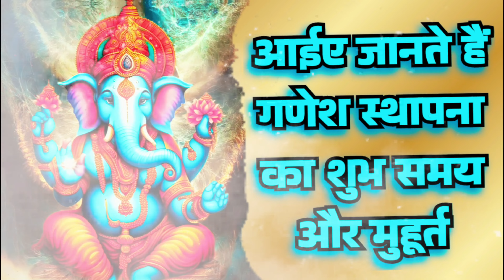Ganesh Chaturthi Date 2023 || Ganesh Chaturthi Kab Hai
Ganesh Chaturthi Date 2023 | गणेश चतुर्थी 2023 | Ganesh Chaturthi Kab Hai

Ganesh jayanti 2023 Date | Ganesh Chaturthi 2023 | गणेश चतुर्थी कब है 2023 में | Ganesh Puja 2023 | Ganesh Chaturthi 2023 Mein Kab Hai | 2023 Mein Ganesh Chaturthi Kab Hai | Ganesh Chaturthi Kab Hai 2023 | गणेश चतुर्थी 2023 | Nayi Drishti
Ganesh jayanti 2023 Date | Ganesh Chaturthi 2023 | गणेश चतुर्थी कब है 2023 में | Ganesh Puja 2023
गणेश चतुर्थी कब है/ संकष्टी चतुर्थी कब है / Ganesh chaturthi kab hai / Chaturthi kab hai/ चौथ कब है
भादो संकष्टी चतुर्थी कब है 2023 | Sankashti Chaturthi Kab Hai | Sankashti Chaturthi September 2023

your quires
Chaturthi 2023 Mein Kab Hai | 2023 Mein Ganesh
गणेश चतुर्थी कब है 2023 में | Ganesh Puja 2023 | Ganesh Chaturthi Kab Hai | Ganesh Chaturthi Kab Hai 2023 | गणेश चतुर्थी 2023 | Nayi Drishti
2023 me ganesh chaturthi kab hai
2023 ganesh chaturthi date 2023 ganesh chaturthi
2023 ganesh chaturthi kab hai
ganesh jayanti 2023
ganesh puja kab hai 2023
2023 ki ganesh chaturthi kab hai ganesh chaturthi 2023 kab hai
2023 mein ganesh chaturthi kab hai
ganesh 2023
ganesh chaturthi kab hai
2023 ka ganesh chaturthi kab hai
2023 mein ganesh puja kab hai
2023 ganpati
ganesh choth kab hai 2023
2023 ka ganesh chaturthi kab hai
Facts With Amit Pathak
ganpati sankashti chaturthi 2023
ganpati bappa status new 2023
sankashti chaturthi
ganpati status new 2023
sankashti chaturthi
ganpati bappa status 2023 sankashti chaturthi
sankashti chaturthi
sankashti chaturthi
sandesh narkar ganpati 2023
sangli ganpati mandir status 2023
ganpati murti 2023 sangli
san 2023 mein ganpati kab hai
san 2023 mein ganpati kab baithenge
ganpati chaturthi 2023 date
ganpati chaturthi 2023
ganesh chaturthi 2023 mein kab
hai
vinayagar chaturthi 2023
vinayaka chaturthi 2023
vinayagar chaturthi 2023 tamil
ganesh chaturthi 2023 status
ganesh chaturthi 2023 coming soon
ganpati chaturthi
ganpati chaturthi status
ganpati chat
ganpati chaturthi songs
ganpati chaturthi ke gane
ganpati chaturthi aarti
ganpati chaturthi video
ganpati chaturthi decoration
ganpati chatri decoration
ganpati chatal band
ganesh chaturthi
ganesh chaturthi vrat kab hai
ganesh chaturthi kab hai 2023
ganesh chalisa
ganesh chalisa fast
ganpati chaturthi shubh muhurat 2023
ganpati chaturthi 2023
ganpati chaturthi muhurat 2022

2023 ganpati
गणेश चतुर्थी कब है
गणेश चतुर्थी 2023 में कब है
2023 में गणेश चतुर्थी कब है
गणेश चतुर्थी पूजा विधि
 गणेश चतुर्थी 2023 में गणेश जी की स्थापना कब करें
 गणेश चतुर्थी पूजा सामग्री
गणेश चतुर्थी 2023 किस दिन है

ganpati kab hai
ganesh chaturthi
ganesh chaturthi date 2023
2023 ganesh chaturthi
ganesh chaturthi decoration 2023
ganesh chaturthi muhurat 2023
ganpati kab hai 2023
गणेश चतुर्थी 2023
ganpati kb h 2023
ganesh chaturthi kab hai 18 ya 19